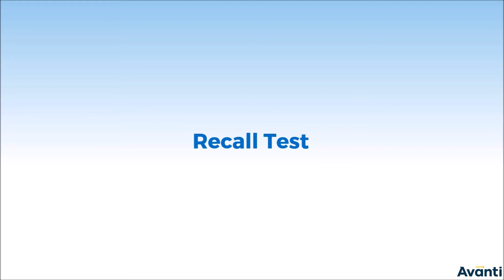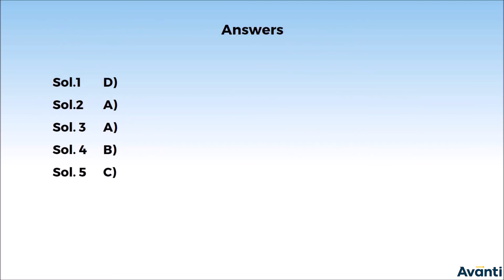11B06.2 Recall Test